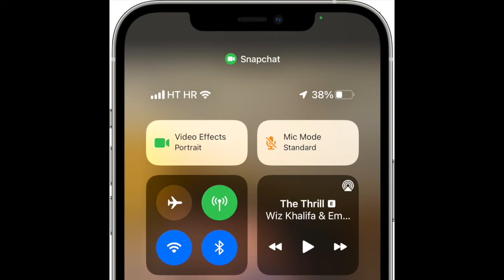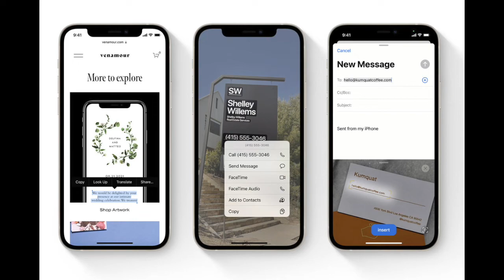Les iPhones X et versions antérieures PUNIES de CERTAINES FONCTIONS D'IOS 15 ?! 📲❌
Les iPhones 6s, SE, 7, 8 et X sont punies de certaines fonctions d'iOS 15 ?! 📲❌

La vidéo te plait ? N'hésite pas à la partager à tes amis, de la liker, et de la commenter, cela fait toujours plaisir et ça aide la chaine à grandir !💫💥